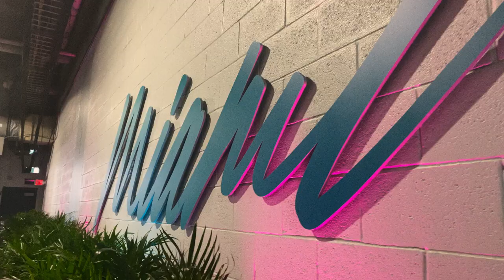Lance Stroll and DJ Khaled at the Miami Grand Prix | BOSS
What's better than a sunny weekend in Miami? A sunny Grand Prix weekend in Miami to support the Aston Martin Formula 1 team. Join us, along with BOSSes DJKhaled and LanceStroll, for an insider's look into the F1 experience, from the paddock to the track.